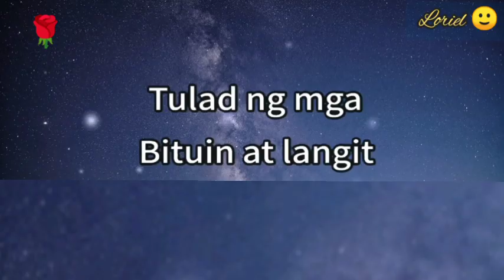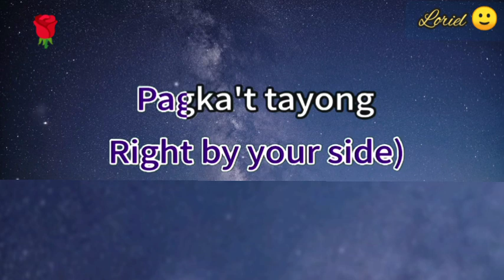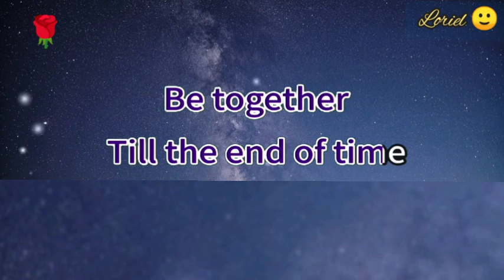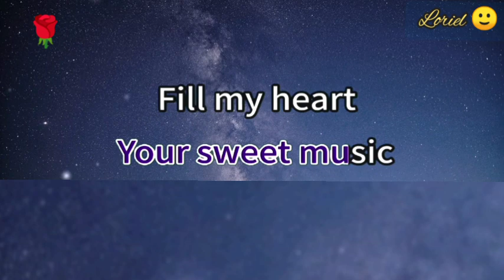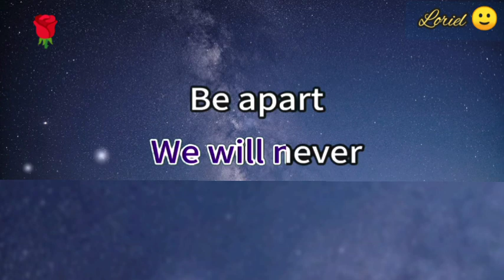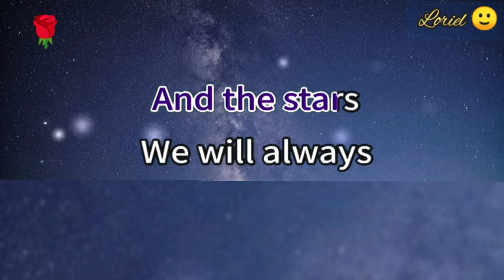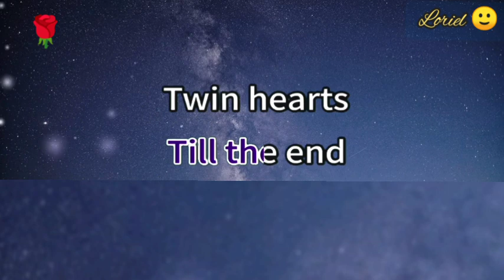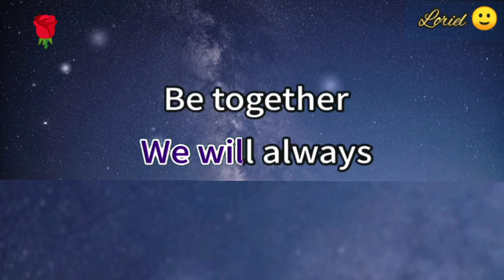Twin Hearts Sarah Geronimo